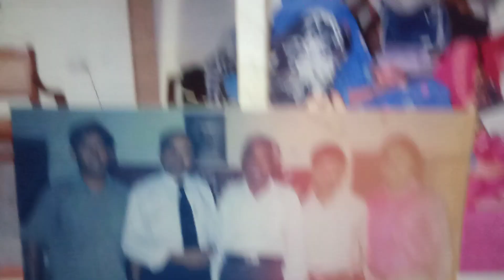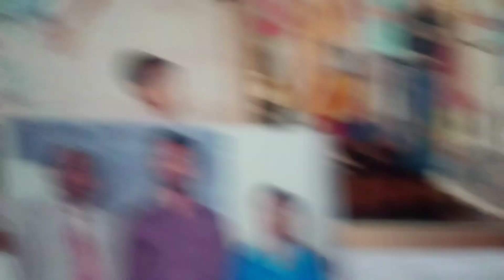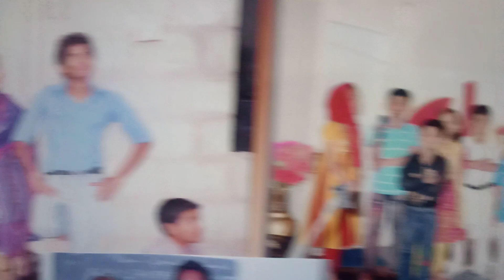Hum aap ko yaad kartay hain